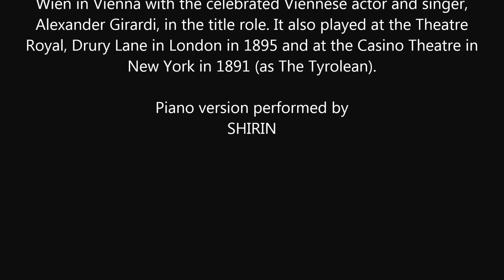Der Vogelhändler (The Bird Seller) by Carl Zeller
Carl Zeller
Der Vogelhändler
 (The Bird Seller)
Performance history:
It was first performed on 10 January 1891 at the Theater an der
Wien in Vienna with the celebrated Viennese actor and singer,
Alexander Girardi, in the title role. It also played at the Theatre
Royal, Drury Lane in London in 1895 and at the Casino Theatre in
New York in 1891 (as The Tyrolean).
Piano version performed by
SHIRIN